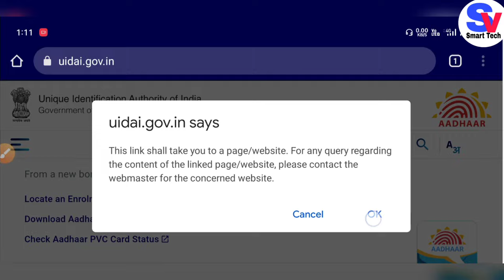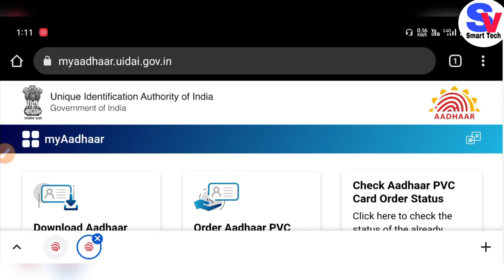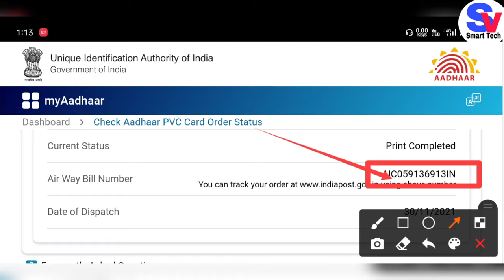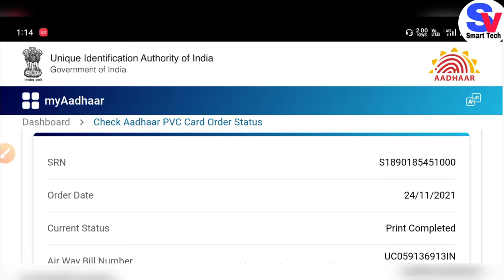how to check PVC Aadhaar card status | PVC Aadhaar Card Status Kaise Check Kare | PVC Aadhaar Track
How to Track Pvc Aadhaa Card | Check Aadhaar PVC Card Status | PVC Aadhaar Card Ka Status Check kare

How to track PVC aadhar card || PVC aadhar card ka status check kare

uidai.gov.in up

Aadhar online service

Student Aadhar card update

ASK UIDAI gov in

PVC card Login

Aadhar Smart Card printer

Print my Aadhar

Aadhar Smart card Online login

PVC Aadhar Card Print Near Me

Smart Aadhaar Pro

Aadhar Card Smart Card near me

PVC Aadhar card 50 Rs

How to download PVC aadhar card

Janaadhar Aadhar PVC card

PVC aadhar card valid or not

PVC card online order

PVC Aadhar login

Laminated Aadhar card

Janaadhar Aadhar card

Aadhar card status by name

MPOnline Aadhar card Download

PVC Aadhar card 25 Rs

E Aadhar card download app

uidai.gov.in up

Epson PVC Aadhar Card Printer price

PVC card Login

uidai.gov.in up

UIDAI gov in Delhi

Www e-Aadhaar UIDAI gov in 2020 download

UIDAI gov in mp

UIDAI gov in Jharkhand